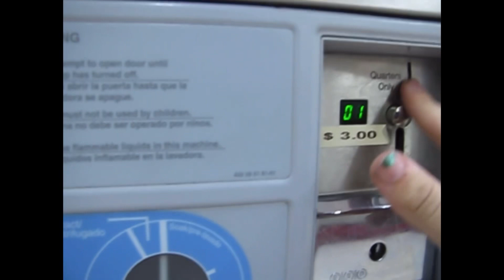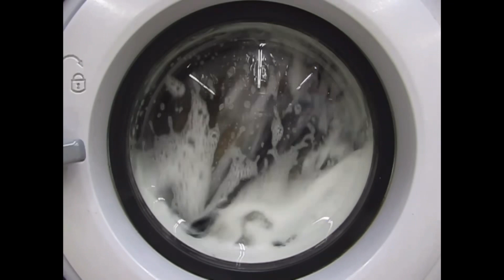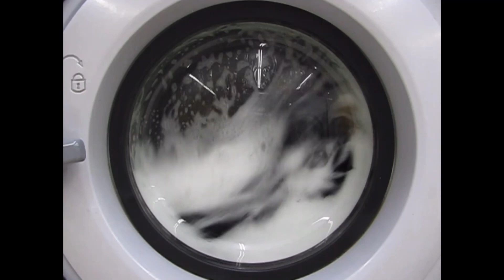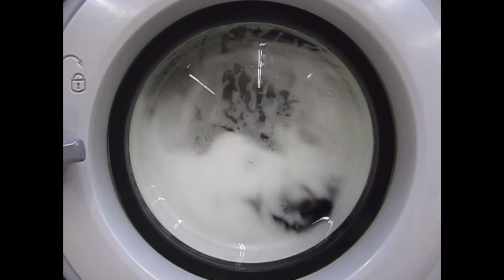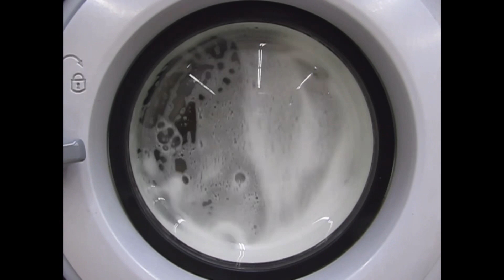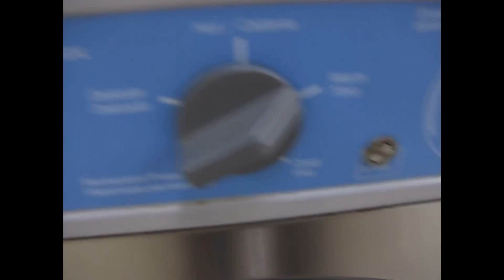Wascomat Junior W620 Commercial Washer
Complete Wash Cycles S3 E2